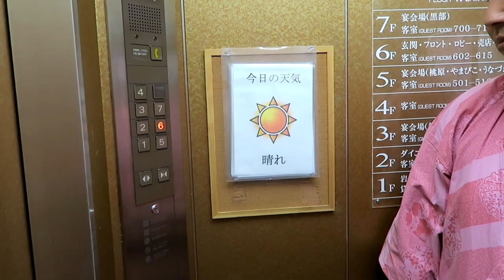ЯПОНСКИЙ ОТЕЛЬ С БАНЕЙ! ГОРЯЧИЕ ИСТОЧНИКИ! ♥ Женя Гейн